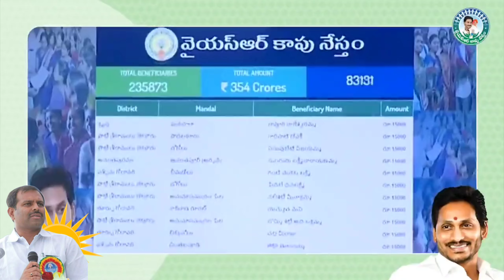వైఎస్ఆర్ కాపు నేస్తం